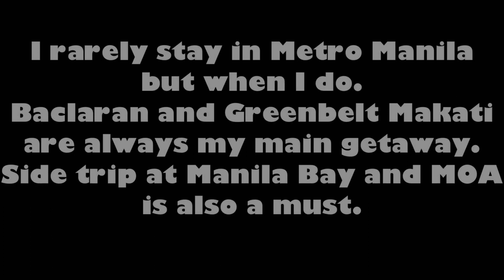Short trip in Manila - 48 Hours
All content materials like video clips and photos are my personal and original copy.

IF AIN'T TOO MUCH TO ASK PLEASE

Special thanks to my TeamSupport